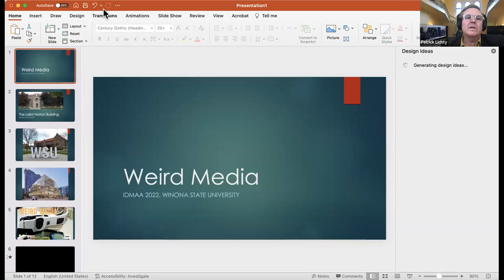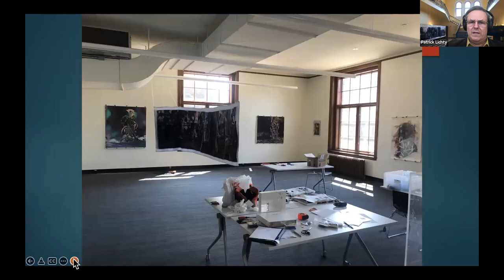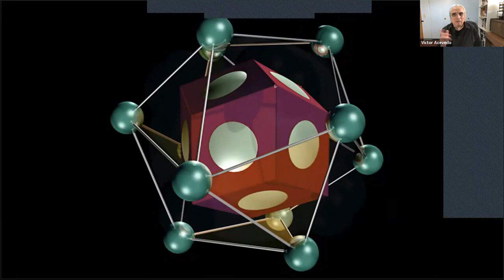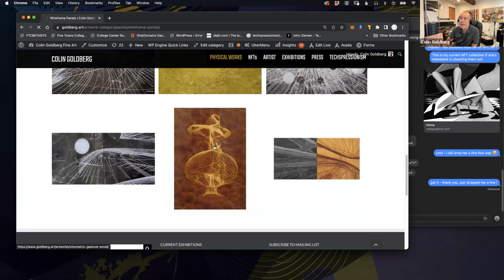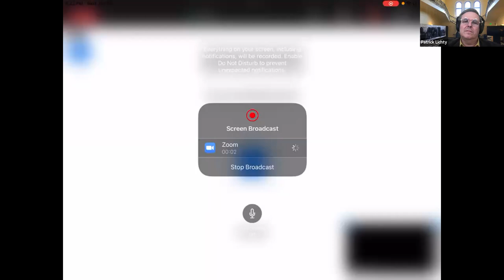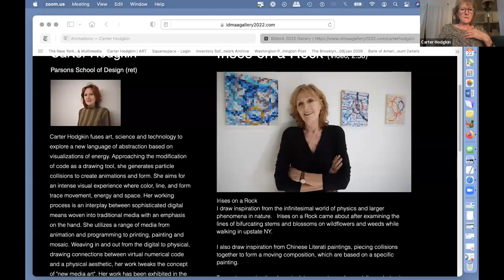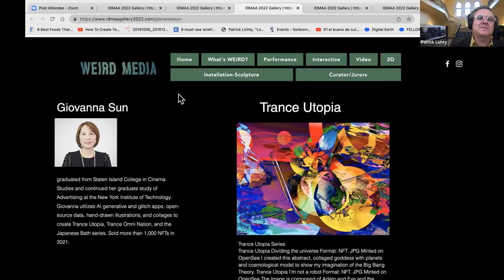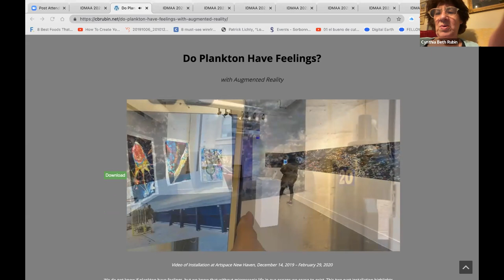Salon 46 - Weird Media - June 22, 2022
A PREVIEW OF THE 2022 IDMAA EXHIBITION "WEIRD MEDIA" CURATED BY PATRICK LICHTY

Techspressionist Artists: Victor Acevedo, Colin Goldberg, Carter Hodgkin,  Diane Marsella, Ellen Jantzen, Gregory Little, Giovanna Sun, Malavika Mandal Andrew, Renata Janiszewska, Sue Beyer, Tommy Mintz, Uli AP (Alien AI)

Techspressionism IR artists: Asra Khani, Ershad Fatahian, Farnoush Doroodgar, Ghazaleh Seidabadi, Marjan Andaroodi,  تبریک به دوستان هنرمند از تکسپرسیونیسم ایران که آثارشان درنمایشگاه Weird به نمایش درمیآید